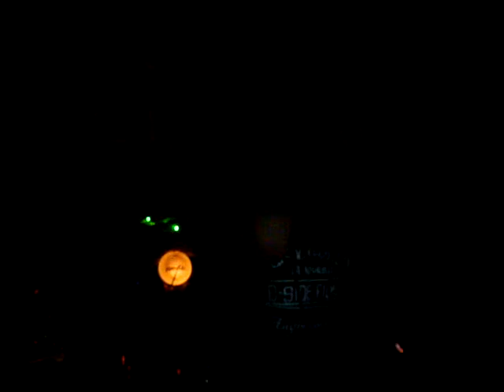09/07/25 搖滾青春 嘴哥樂團-still remember+talking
嘟嘟第一首歌就斷弦 哇屋~呼籲善男信女參加進香團到中北部走跳